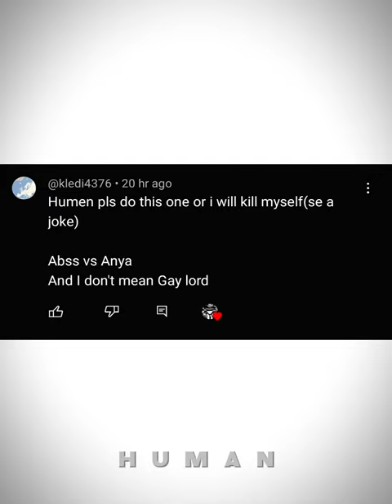Abss Vs Anya